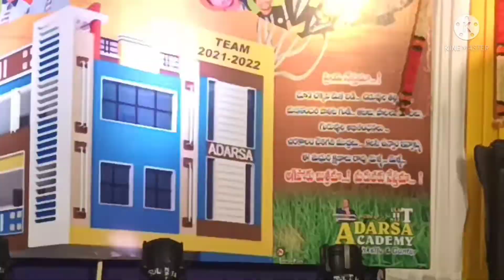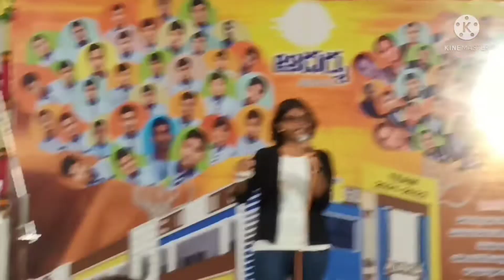Inspirational speech by tejaswini for 10th class students